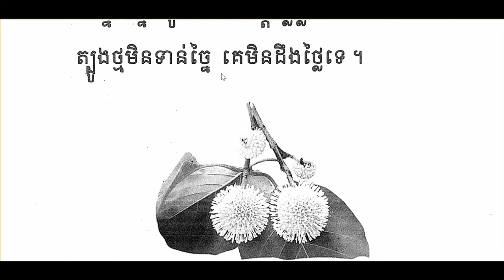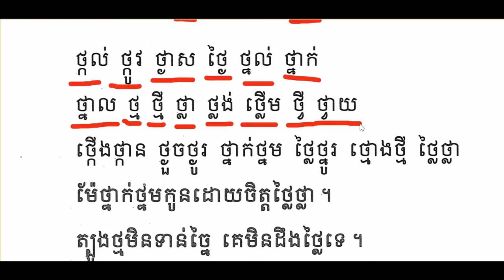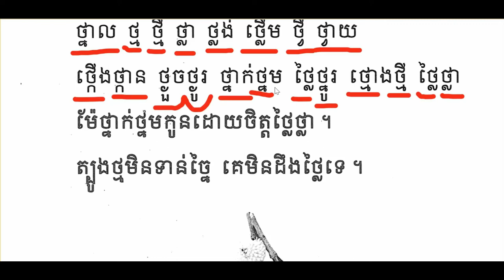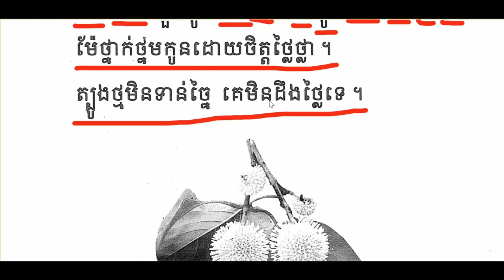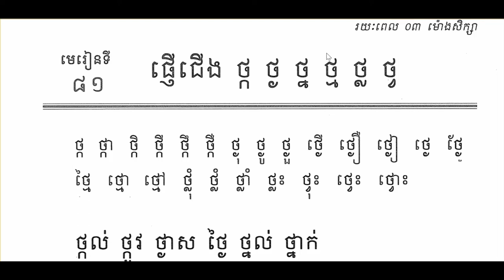ភាសាខ្មែរថ្នាក់ទី១មេរៀនទី៨១ផ្ញើជើង(ថ្ក ថ្ងថ្ន ថ្ម ថ្ល ថ្វ)